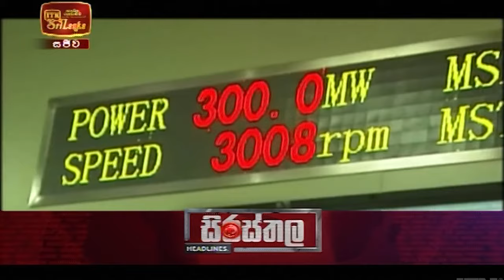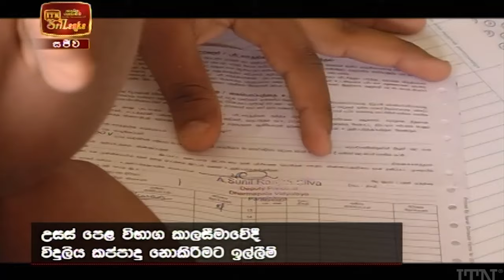ITN News 2022-01-30 | 10.00 PM